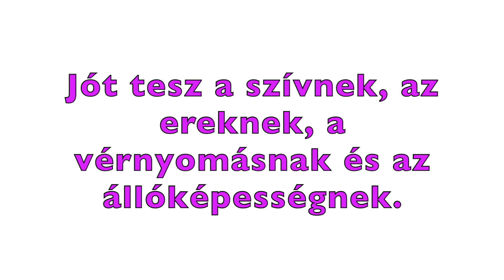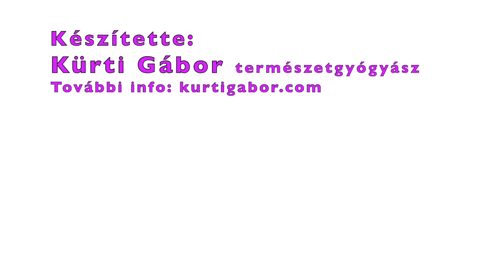Guggolások: jót tesz a szívnek, az ereknek és a vérnyomásnak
Szív, érrendszer, vérnyomás, visszér, állóképesség, lábak egészsége, guggolás
Ez az egyszerű gyakorlat az egyik legjobb edzést jelenti a szív, az érrendszer és a lábak egészségének megőrzésére. Persze nem mindegy, hogyan végezzük és hányszor ismételjük a guggolást. Ügyelnünk kell a fokozatosságra és a helyes végrehajtásra – amit természetesen megmutatok a videóban –, nehogy ártsunk magunknak vele.

Illusztráció:
Gracza Balázs

Zene:
Bíró Endre és Bírókati
So Long / Norma Rockwell (YouTube)